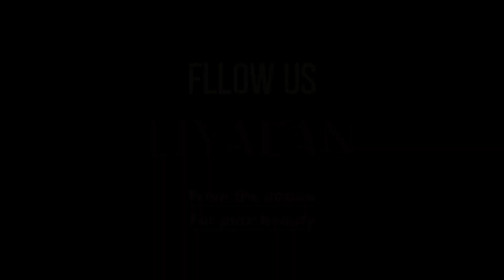Upgraded Kojic Acid Soap With Portable Size | Hyperpigmentation & Acne Treatment#kojicacidsoap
Indulge in our upgraded kojic acid soap!
Kojic Acid Soap has hyperpigmentation & acne treatment effects, accompanied by a fresh orange scent.
Making use of the foaming net, you can create a finer & richer lather for deeply cleansing the pores.
It can be used not only on your face but also on your body, you can take care of your whole body. Glow your body from head to toe!